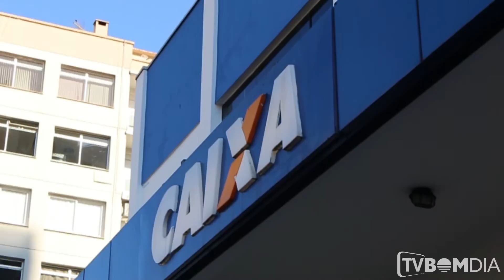Prazo de retirada do FGTS termina na segunda-feira.